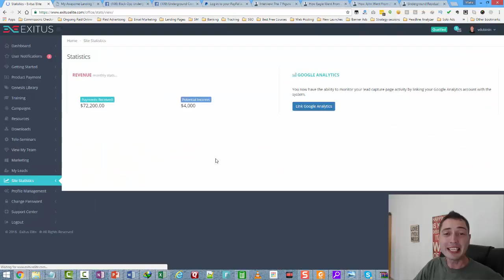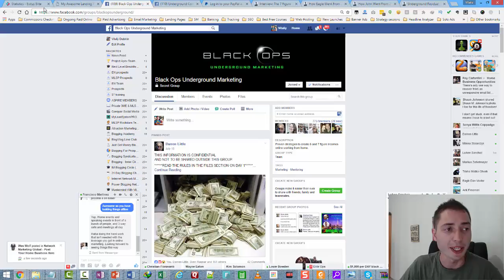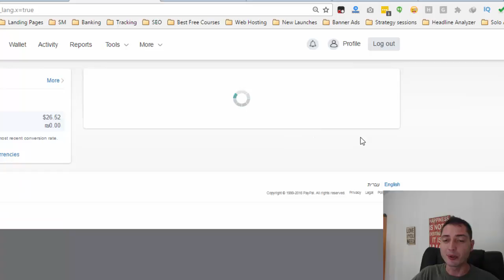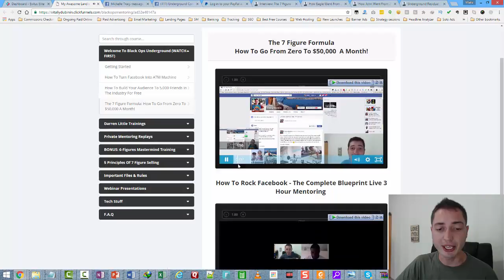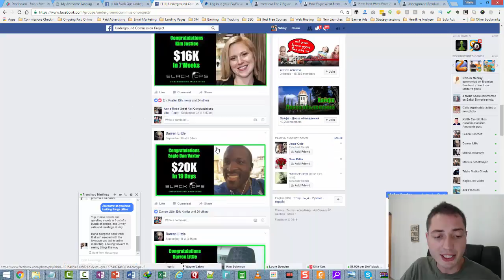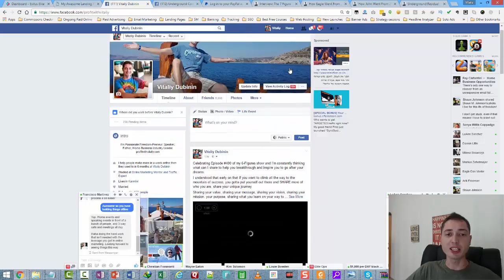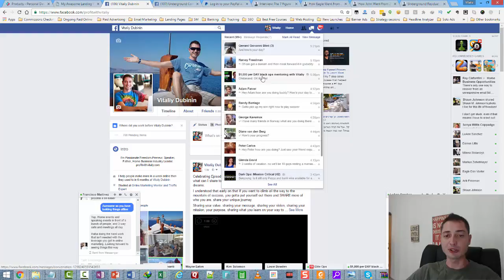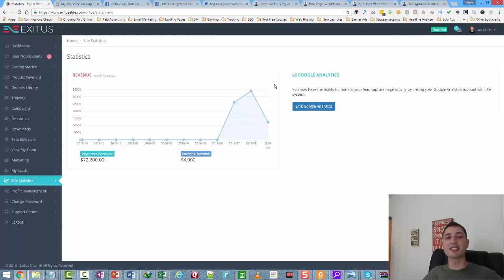How I Made $75,200 in 9 weeks with Zero paid ads